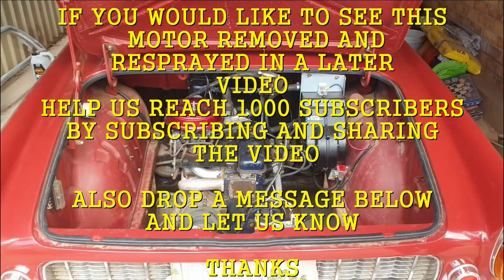RENAULT FLORIDE / CARAVELLE, Removal of the rear springs, and oil pan leak.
Welcome back to StayTrue Tv,

This video we are working on My Mums 1960 Renault Floride, the car was in storage for over 30 years and bought
back to life, in driving the car around there are a few minor issues still needing addressed,
the rear right hand shock spring has started to sag, and we have a minor oil leak from the sump.
so we remove the springs to get them sent away. and try dealing with the oil leak.

way to meeting the requirements to become monitized on Youtube, allowing us to be able to fund our channel
and get better footage for our followers

you can join us on Facebook on the  STAY TRUE TV page

We thank you for your love and support and look forward to you joining us on our Journey.
follow us as we do fixes, repairs, restorations and what ever jobs come our way, we will be learning, so you can come along and see what we do, and how we do it. learn from our mistakes and gain from our successes. always happy to hear thoughts and ideas from the viewers, so come along and enjoy the ride.